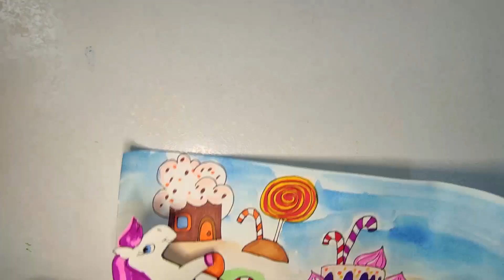How to draw Little pony